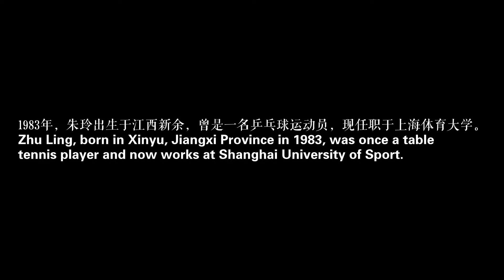Zhu Ling, the only Chinese referee at the Paris Olympics